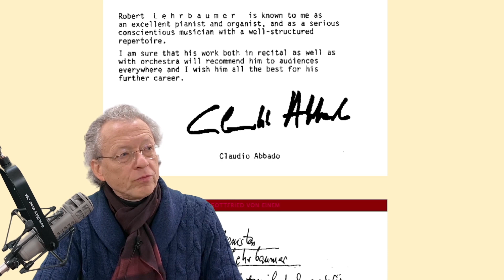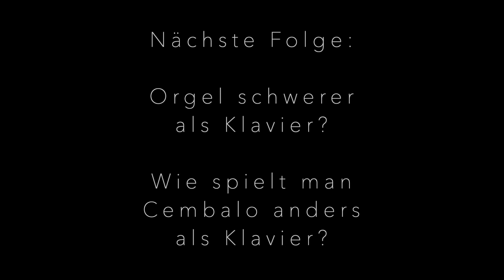Robert Lehrbaumer - Phänomen "Dirigieren": Vom Taktgeber zum Pultstar (Podcast-Interview - Teil 3)